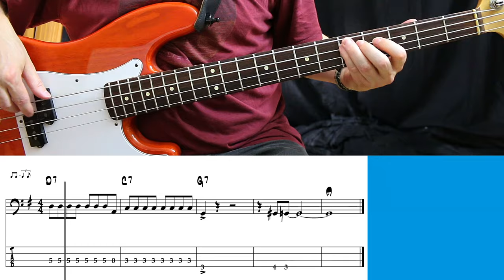ZZ Top - Tush (Bass cover with tabs)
This is my rendition of this ZZ Top classic. I guess I'm playing a few more notes then Dusty. I hope you don't mind ;-)